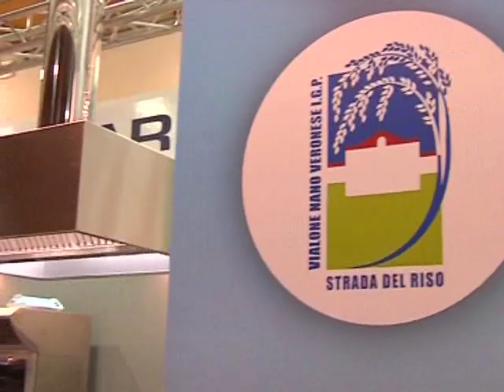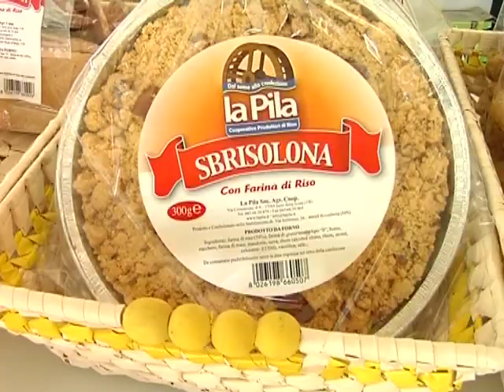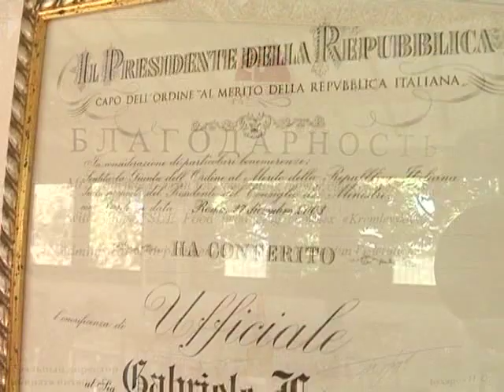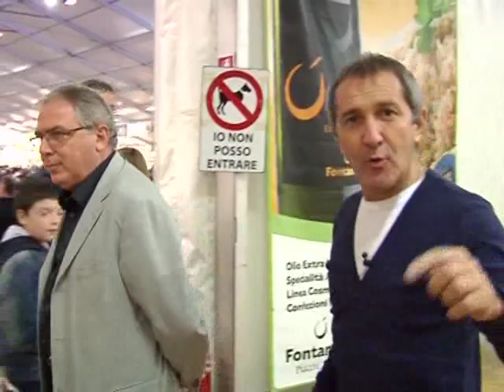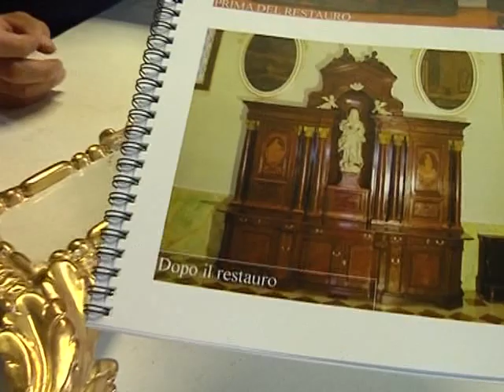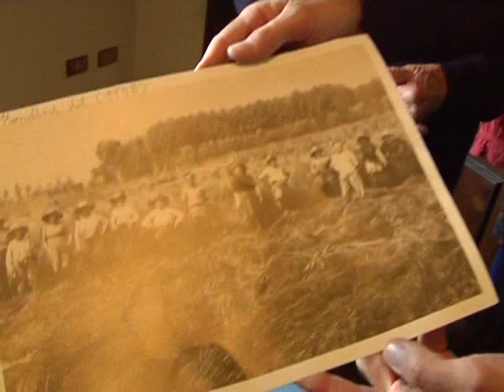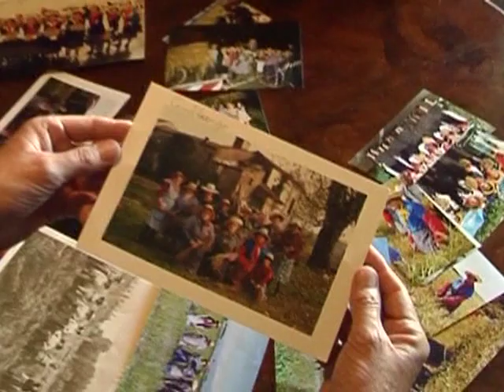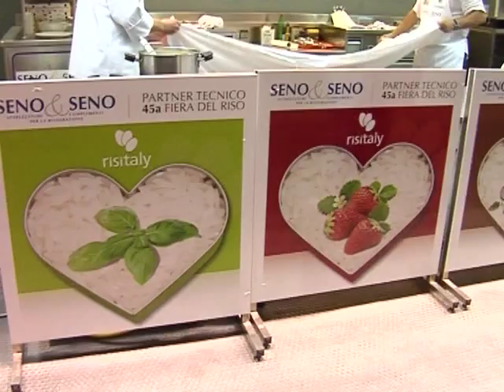A VERONA: ISOLA DELLA SCALA ED IL RISO VIALONE NANO IGP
Il Riso è il protagonista della nuova puntata prodotta con l'Unione Regionale delle Province Venete. Il Presidente della Provincia di Verona, Giovanni Miozzi, ci conduce alla scoperta della filiera e di un territorio ricco di eccellenze del gusto e della cultura.
Conduce Claudio De Stefani. Una produzione Comunicare - Sceneggiatura e Regia: Mauro Zardetto